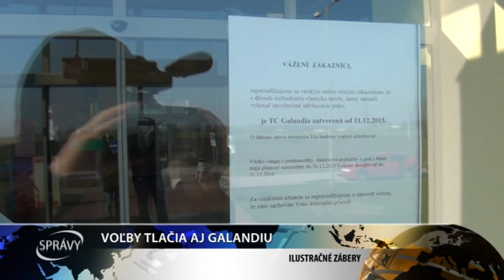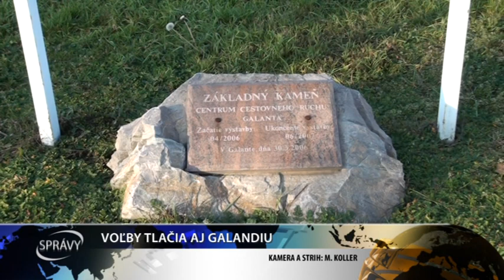VOĽBY TLAČIA AJ GALANDIU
Novembrové komunálne voľby tak trochu prekryli nekonečný príbeh, ktorí sa začal odvíjať koncom roka 2015. Nechce sa tomu ani veriť, ale už tomu budú tri roky od zatvorenia TC Galandia.  Dôvodom boli technické problémy s budovou a tobogánmi ktoré sa doteraz nepodarilo vyriešiť.